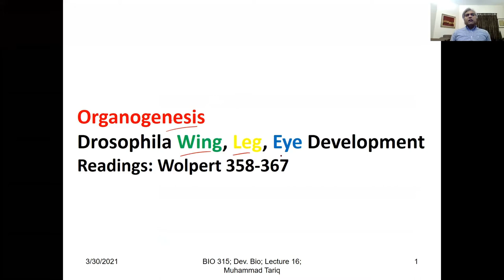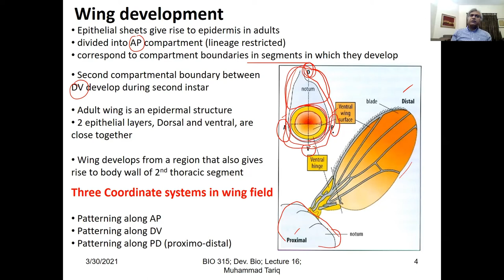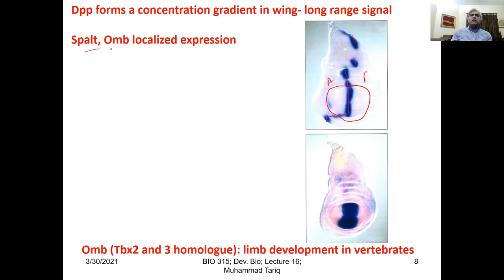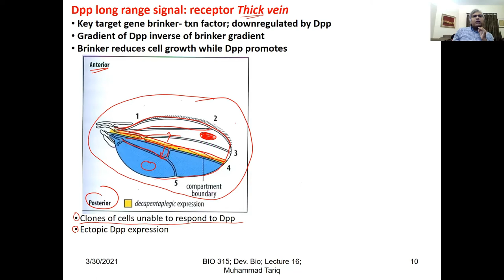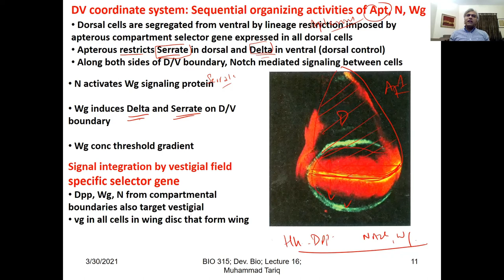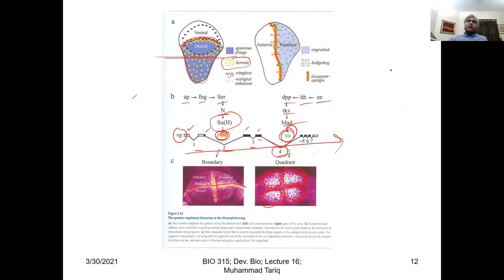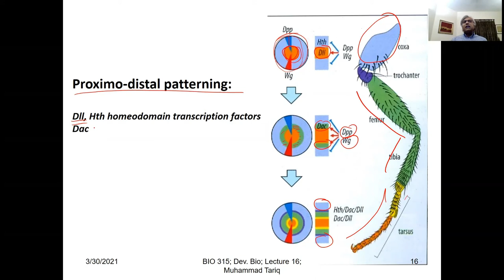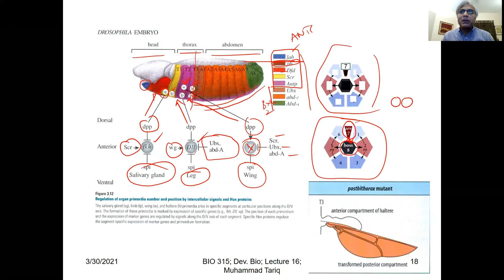BIO415 Developmental Biology Lecture 12 Organogenesis Muhammad Tariq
This lecture describes organogenesis in flies with emphasis on wing and leg development. It highlights key cell signaling pathways that play a key role in AP, DV coordinate systems and how pattern formation leads to wing and leg development from imaginal discs.